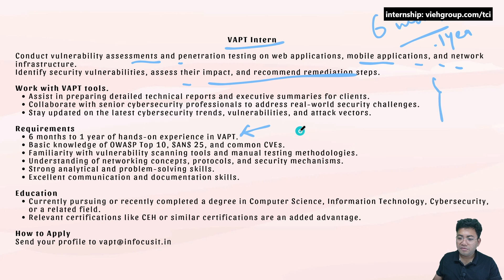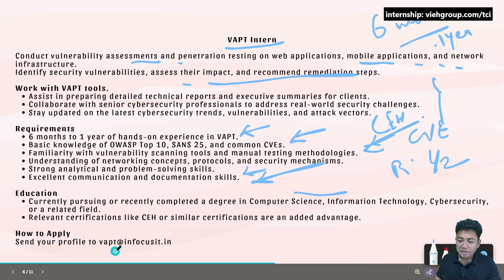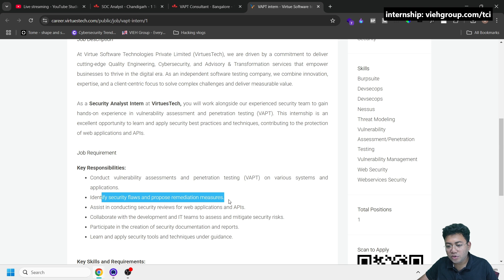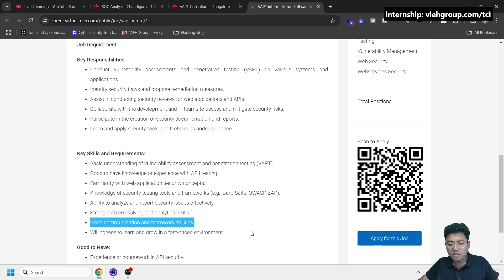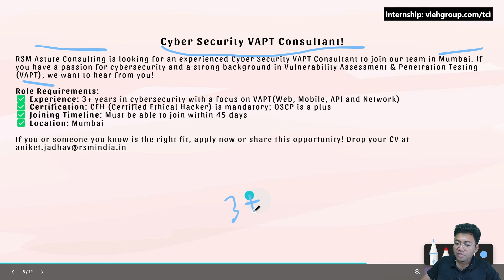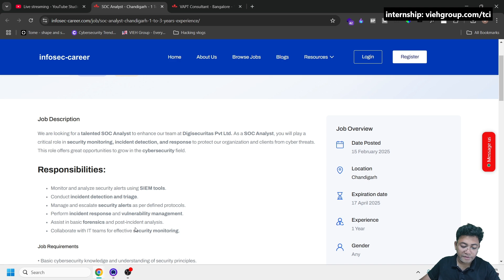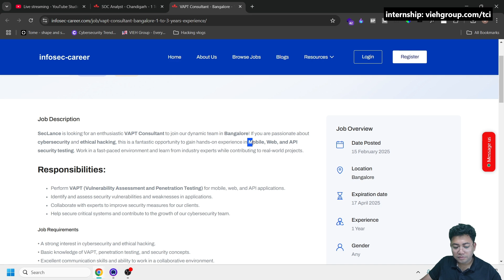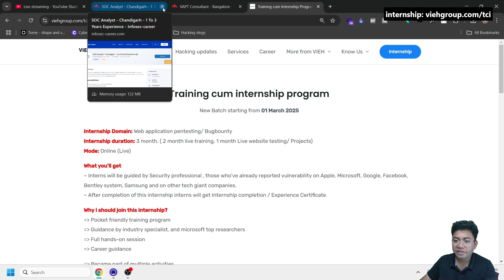cybersecurity jobs for freshers | internships for college students | cybersecurity job opportunities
🌟 Cybersecurity Jobs for Freshers in India 2025
Are you a fresher looking to start a career in cybersecurity? This video is your ultimate guide! 🚀

We explore the top entry-level cybersecurity jobs, the required skills, and how you can land your dream job in this high-demand industry. Whether you're interested in becoming a Cyber Security Analyst, Ethical Hacker, or a Network Security Engineer, we’ve got you covered!

🔍 What You'll Learn in This Video:
- Top cybersecurity job roles for freshers.
- Skills and certifications to boost your profile.
- The best cities for cybersecurity jobs in India: Bangalore, Hyderabad, and more!
- Tips for building an impressive cybersecurity resume.
- Companies hiring freshers in cybersecurity and salary expectations.

💡 Popular Cybersecurity Job Roles for Freshers:
- Cyber Security Analyst
- Penetration Tester (Ethical Hacker)
- IT Security Support Specialist
- Junior Information Security Analyst

✨ ignore below tags:
- Cybersecurity jobs for freshers in India
- Cybersecurity internships for freshers
- How to get a cybersecurity job as a fresher
- Cybersecurity analyst salary in India
- Top certifications for cybersecurity jobs

We’ve included bonus tips on cracking cybersecurity interviews and the best cybersecurity certifications like CEH, CompTIA Security+, and CCNA to make your profile stand out!